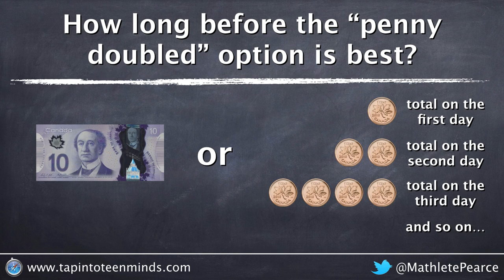Penny A Day - Task 2 [Act 2]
In Task 2, Act 2, students are asked to determine when doubling the penny would be better than receiving a $10 bill upfront.